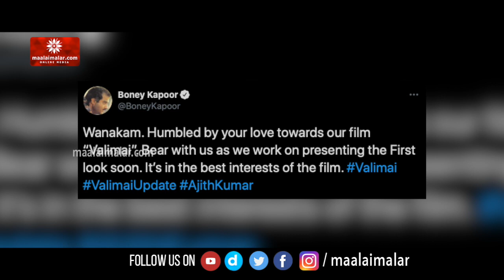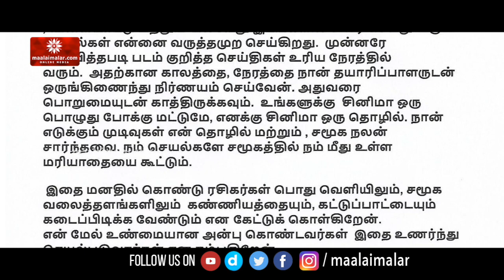ரசிகர்களின் செயலால் Ajith அதிருப்தி - கட்டுப்பாடுடன் நடக்குமாறு அறிக்கையில் வேண்டுகோள் | Valimai